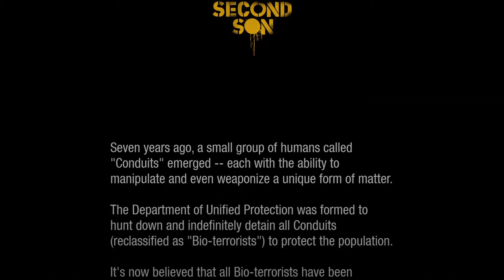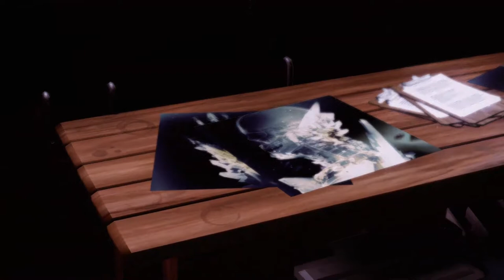inFAMOUS Second Son (PS5)- Part 1 Intro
This is one of my favorite games for the Playstation and introduction to my Youtube channel. Infamous Second Son.
            inFAMOUS Second Son, a PlayStation 4 exclusive , brings you an action adventure game where surrounded by a society that fears them, superhumans are ruthlessly hunted down and caged by the Department of Unified Protection. Step into a locked-down Seattle as Delsin Rowe, who has recently discovered his superhuman power and is now capable of fighting back against the oppressive DUP. Enjoy your power as you choose how you will push your awesome abilities to the limit and witness the consequences of your actions as they affect the city and people around you. (playstation.com)

Delsin Rowe. voiced by Troy Baker
Reggie Rowe. voiced by Travis Willingham.
Brooke Augustine. voiced by Christine Dunford
Abigail "Fetch" Walker. voiced by Laura Bailey
Hank Daughtry. voiced by David Stanbra

Snaphat and Instagram: Ashtheesecond